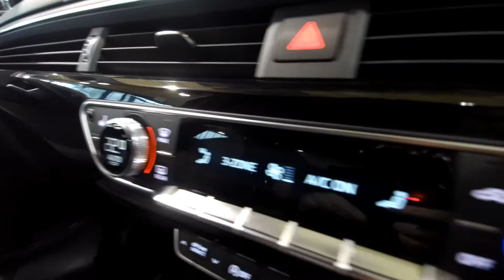RX67DXC Audi A4 Black Edition 1.4 TFSI 150 PS 6-speed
Audi A4 Black Edition 1.4 TFSI 150 PS 6-speed